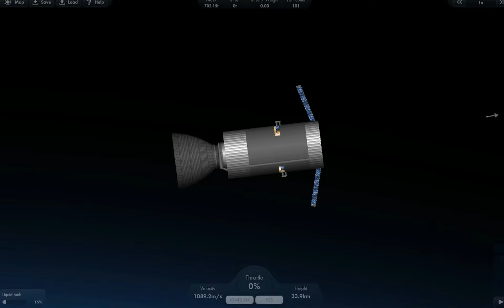Sea Dragon - SFS 1.5.7 (Cinematic)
The Sea Dragon was a 1962 conceptualized design study for a two-stage sea-launched orbital super heavy-lift launch vehicle. The project was led by Robert Truax while working at Aerojet, one of a number of designs he created that were to be launched by floating the rocket in the ocean. Although there was some interest at both NASA and Todd Shipyards, the project was not implemented.

With dimensions of 150 m (490 ft) long and 23 m (75 ft) in diameter, Sea Dragon would have been the largest rocket ever built. As of 2018, among rockets that have been fully conceived but not built, it is by far the largest ever and, in terms of payload into low Earth orbit (LEO), equaled only by the Interplanetary Transport System concept (the predecessor to SpaceX Starship) in the latter's expendable configuration with both designed for 550 tonnes.

Tears for Fear - Everybody wants to Rule the World